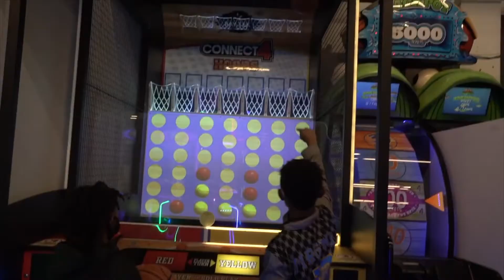VLOGMAS DAY 22: SKATING WHILE FREEZING 🥶💕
Day 22 of Vlogmas! Pray you guys Enjoy!

Facebook: Angela Hicks & Doward Prominence Hicks

You can also check out Proms music on all platforms (PRXM)

Intro: By the HicksFamily